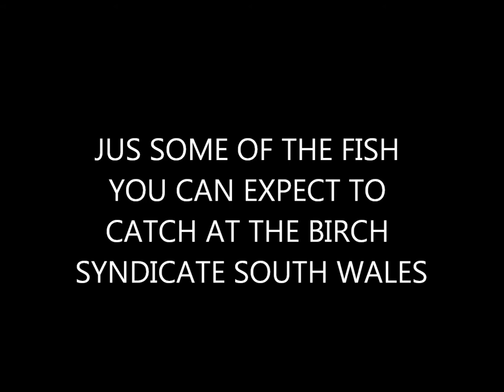THE BIRCH SYNDICATE SOUTH WALES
with the wcc jus around the corner, thought id make a quick pic vid of some of the fish in the birch syndicate south wales